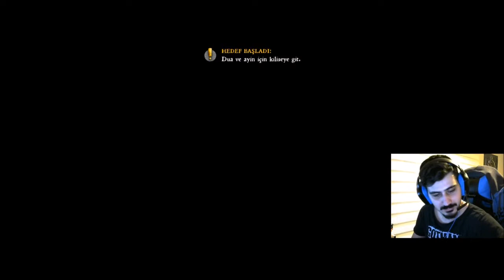Büyük Savaş Başlıyor!! l Kingdom Come Deliverance [Türkçe Altyazılı] #23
Youtube' sorunları nedeniyle bu videonun kalitesi bozuk yayınlamak zorunda kaldım. Kusura bakmayın. İyi seyirler!!

Uzun soluklu gerçekçi Orta Çağ oyunu olan Kingdom Come'a başladık. Demirci Çocuğu Henry ile maceradan maceraya koşacağız. İyi seyirler, iyi eğlenceler!!!